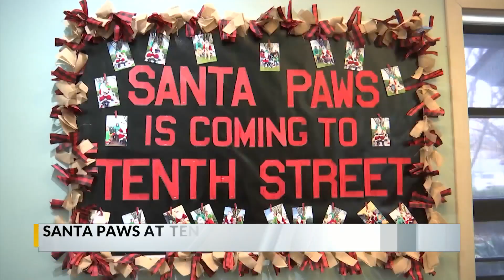Animal hospital holds Santa Paws event in Greenville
The 10th Street Animal Hospital in Greenville held its fourth annual Santa Paws event on Saturday.